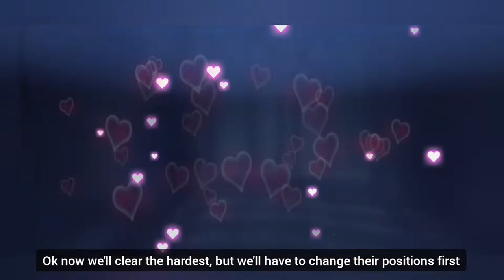[Revived Witch] Journey to Lunia - Difficulty 4 Clear!!!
Game: Revived Witch (Android)